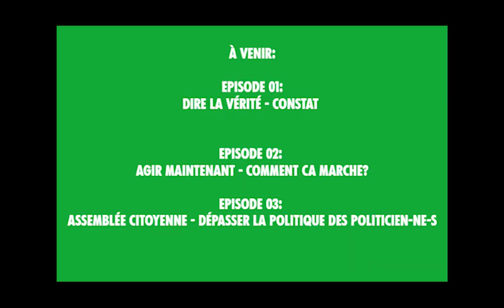[XR TV | Episode 00] Extinction Rebellion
Bienvenue sur XR TV, une nouvelle série de vidéos du mouvement Extinction Rebellion.

Cet épisode présente une introduction aux bases du mouvement : l’effondrement écologique et le réchauffement climatique, la désobéissance civile, la stratégie, les principes et le fonctionnement d'Extinction Rebellion.

00'00"  Introduction
03'20''  Le constat
07'19''  La tactique : désobéissance civile non-violente
17'02"  Fonctionnement stratégie et principes
31'30"  Pourquoi avoir rejoint le mouvement

D'autres épisodes sont à venir pour approfondir ces bases : le constat écologique et climatique, nos actions,  les assemblées citoyennes ou populaire... Et des ciné-débats sont également organisés en ce moment !

Avec Amour et Rage des membres d'Extinction Rébellion France

Vous pouvez également retrouver nos vidéos sans trackeurs ni publicités sur notre instance Peertube